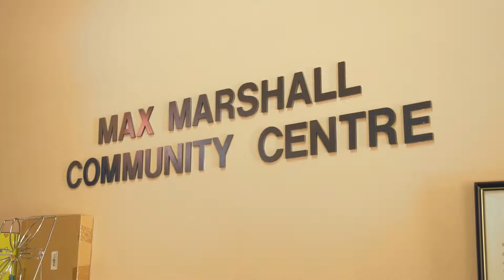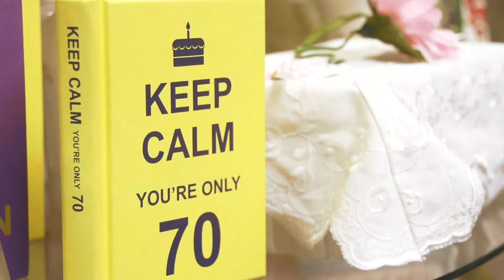Algo Más – Helping Hand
This is a video we produced in collaboration with Colourblind Films for Helping Hand. The video was shot across a number of their sites exploring the topic of ageing from the perspective of residents, volunteers and community care workers for ACSA National Open Day.